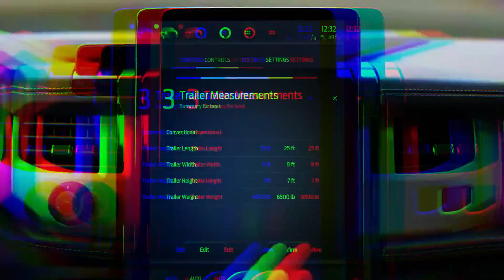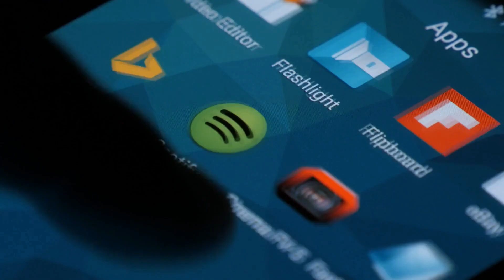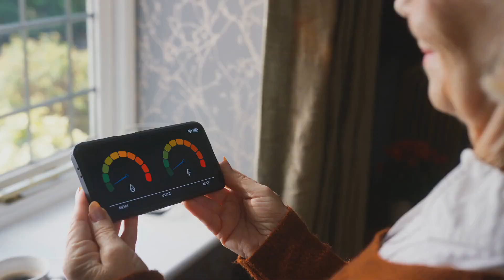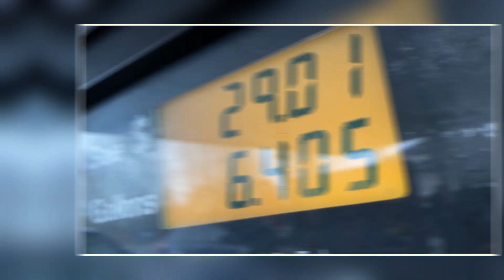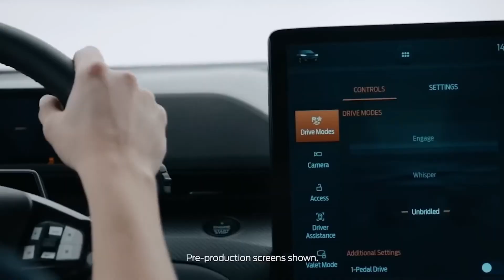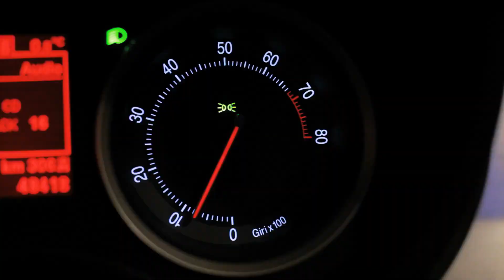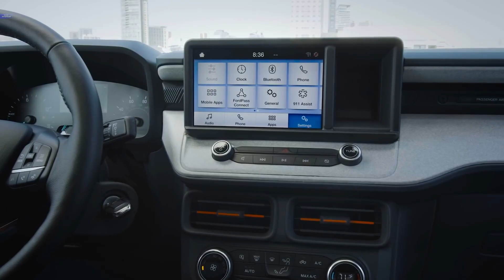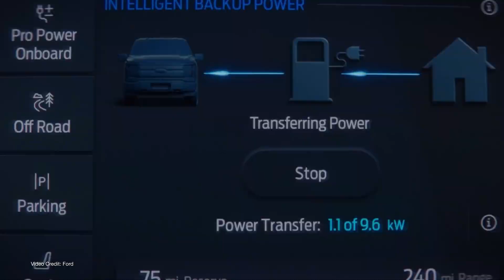Ford CEO SHOCKS The EV World With A Ford Maverick Lightning!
The Maverick Ford's first mainstream full-hybrid pickup is on its wayyy!. Ford's new pickup is not just the first mainstream hybrid pickup in the United States. The company's dedication to electrifying its entire product line is shown in the decision to make the hybrid powertrain standard! How many of you are excited? Well "The Best Never Rest" As it turns out, the release of a Maverick EV and a Maverick Plug-in Hybrid portends a more significant degree of electrification. Here at TECH ADDICTS, let's discuss all the details!

Recent trademark applications by Ford indicate the company is considering developing a Lightning-branded lineup of electric pickups. The European Union Intellectual Property Office (EUIPO) received trademark applications for the names "Maverick Lightning" and "Ranger Lightning" from the corporation on July 11, 2022. Ford has made no official announcements on the Lightning name being used on any other vehicles except the F-150. Still, there are signs that the firm will soon release electric versions of the Maverick and Ranger.

The Ford Maverick concept has the potential to evolve into an entire lineup of reasonably priced vehicles. In an interview with Automotive News, Farley Jr. explained the company's plan to increase its product offering by introducing related models under the same brand name. He reaffirmed Maverick's expansion from a single model into a new franchise, saying that Ford's "icons" deserve such treatment.

Partial electrification with current hybrid technology is likely the most practical option for the Maverick. However, when battery prices drop in a few years, there may be a commercial justification for a pure electric version due to the enormous quantities delivered. Remember that Hyundai, a key competitor, now has the hardware to launch an electric Santa Cruz on the new platform. According to Ford's Vice President of Model e Industrialization, Lisa Drake, the company is on target to have electricity costs of less than $100 per kilowatt-hour by 2025, as she stated during the 2021 Capital Markets Day event. In addition, "we have a goal of achieving an $80 per kilowatt-hour target well before the end of the decade by utilizing technological, manufacturing, and value chain improvements," Drake said.

If history indicates, the plug-in hybrid version of the Ford Maverick will hit stores before the all-electric model. Spy photos show what appears to be a plug-in hybrid edition of the Maverick. The rumored Maverick Plug-in Hybrid prototype has a 2.1-liter gas engine under the hood, as indicated by the letters "PHE-V" and "2.1L" on a junction box attached to the left-side rear door.

Additional packaging copy suggests a "Base Weight" of 1,790 rather than 1,684. These are weights in kilos, in which case the prototype is heavier than 3,713 pounds. The Maverick weighs in at 3,563 pounds (gasoline FWD), 3,731 pounds (gasoline All-Wheel Drive), and 3,674 pounds (diesel) (hybrid FWD). The bigger battery pack in the plug-in hybrid version will be heavier overall.

Let's discuss in detail the Ford Maverick.
The Ford Maverick may be smaller than the typical Ford pickup, but it certainly looks the part. However, unlike the Ford Escape, this one has a unibody construction riding on the C2 platform. You'll find a 2.5-liter hybrid power plant mated in the engine compartment to a continuously variable transmission (CVT) that generates 191 horsepower and 155 pound-feet of torque. The hybrid drivetrain doesn't support an AWD system. The electric motor is powered by a lithium-ion battery pack (1.1 kWh) located under the rear seats and kept cool by liquid.

A Measure of Fuel Efficiency
The Ford Maverick Hybrid is an excellent option for city dwellers who don't need all-wheel drive or other traditional off-roading features of a truck due to its impressive fuel economy of 42 mpg in city circumstances.